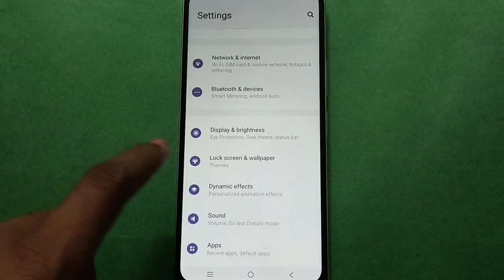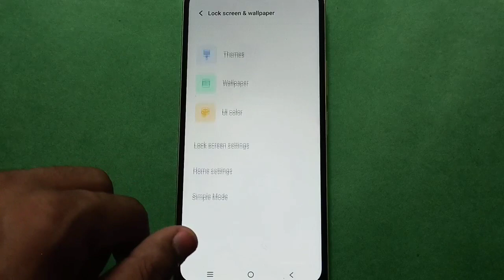Vivo V5 How to Customise UI Colour setting, Vivo V5 mobile setting kaise use kare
display setting use kare vivo phone |  how to use vivo phone ui color setting |  screen color mode setting use kare |  how to use vivo phone ui color setting